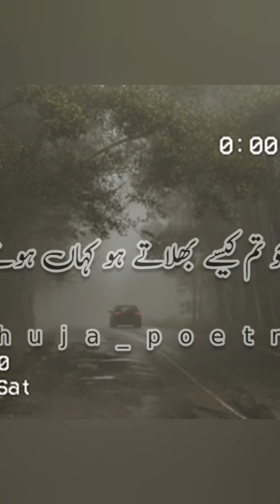New Tiktok Trend 2021 ||Tik Tok challenge 2021 || Tik Tok funny video